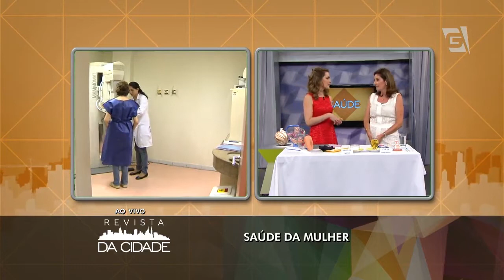Revista da Cidade - Saúde da Mulher (04/02/15)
A ginecologista Dra. Flávia Fairbanks fala sobre a saúde da mulher.